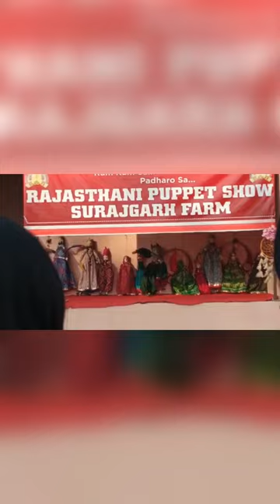Gurgaon vlog || RAJASTHANI PUPPET SHOW || SURAJGARH FARM || ENJOYING 😉🥰😃🥳